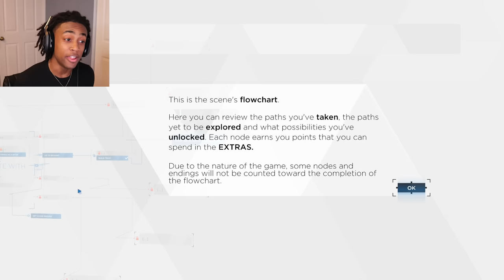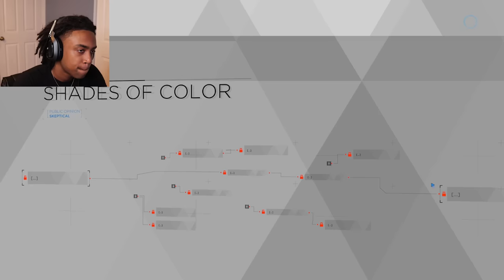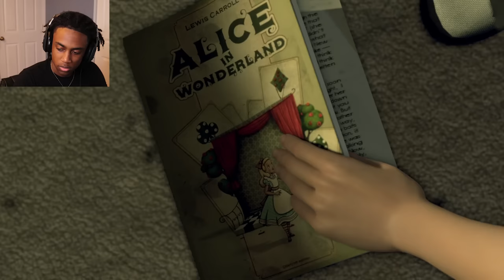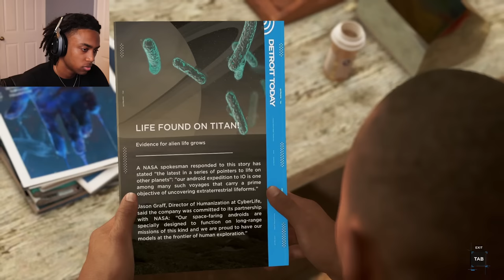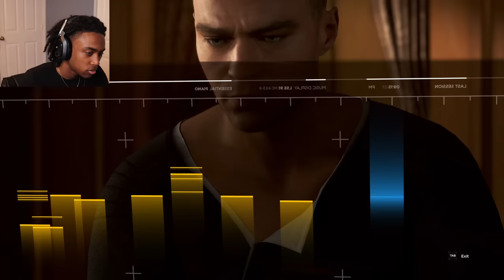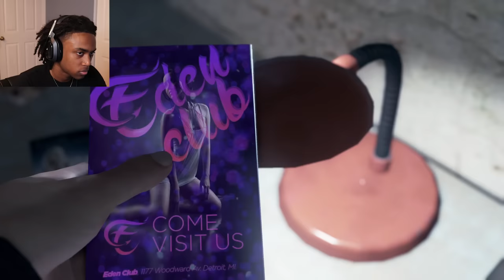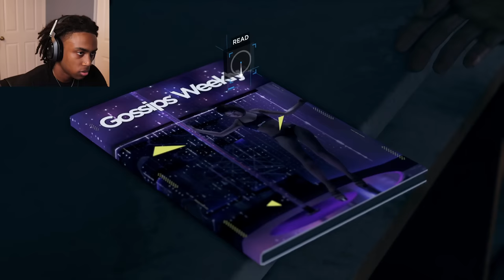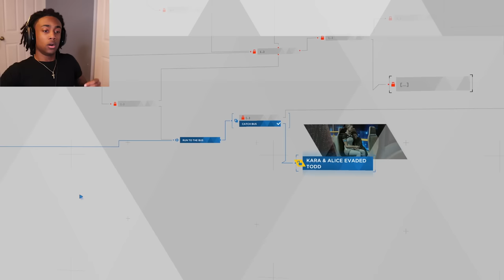BRO I HAVE TO SAVE ALICE | Detroit: Become Human [P1]